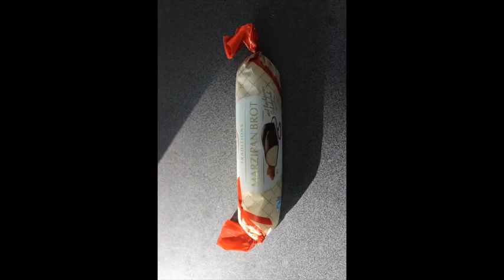Fotovlog : 389 Zagreb i NSK 12.1.2024.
Fotografirano sa Sveučilišne livade i u NSK dana 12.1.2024.